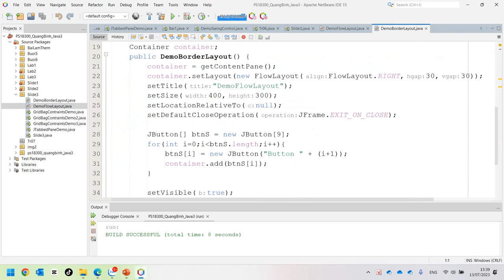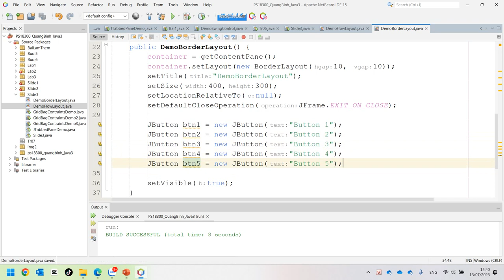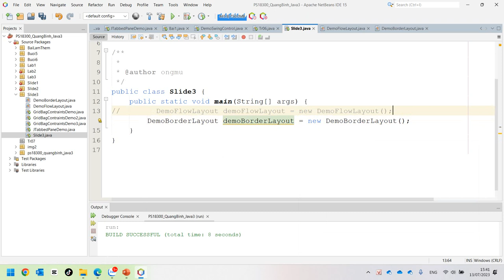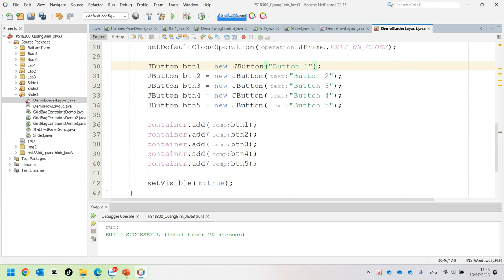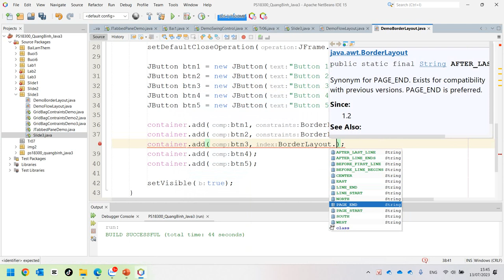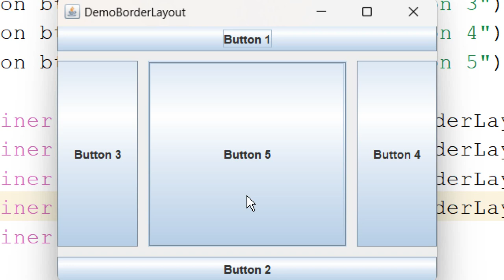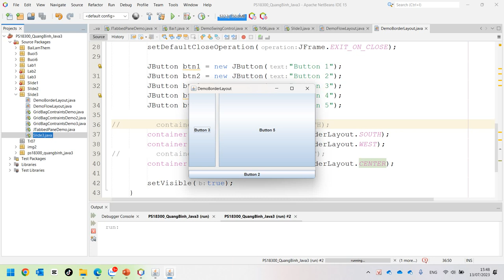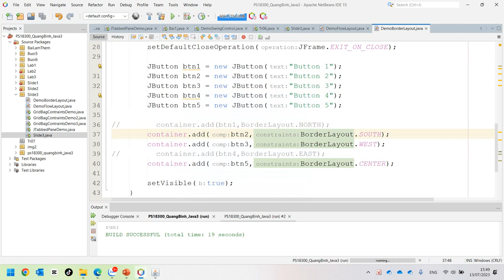SOF203 Java 3 Slide 3 - BorderLayout